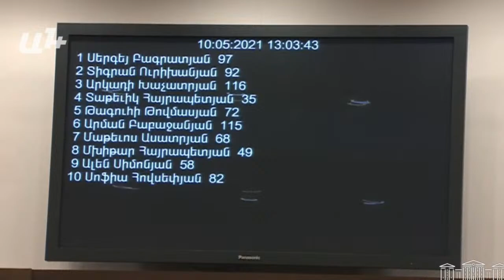Թուրքիան մեր թշնամին է, որը նաև մեր հարևանն է․ Նիկոլ Փաշինյան